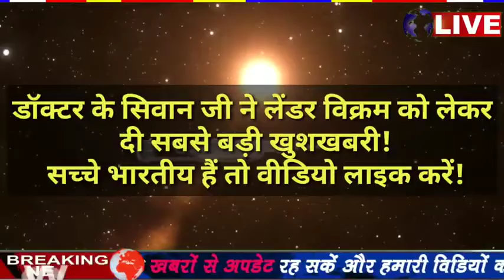Chandrayan2 successfull | Chandrayan nasa,isro,modi,jaxa,chandrayan2 vikram lander,moon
Chandrayaan-2 Latest News: WATCH LIVE location, पूरे देश में खुशी की लहर- PM Modi dls news
Chandrayan2 rower,
Chandrayan2 vikram,
Chandrayan2 isaro,
Chandrayan2 usa,
Chandrayan2 mil gaya,
Chandrayan2 se sampark,
Chandrayan2 ka lander mila,
Chandrayan2 full story,
Chandrayan2 news,
Chandrayan2 letest news,
Chandrayan 2 modi, Chndrayan2,vikram,lander,k.shivan,isro,chndrayan2 k shivan,k.sivan,chndrayan 2, full news chndrayan 2, isro chndrayan 2, nasa, nasa chndrayan2,akshy kumar donated mission mangal income for chndrayan3,mission chndrayan 2,full video,chndrayan,

Why is mission Chandrayaan 2 not a failure? | ET NOW
What happens next and why this mission is not a failure? What were the major achievements of ISRO during this mission? Watch to know more!
ISRO Chandrayaan 2 Moon Landing LIVE | Republic TV LIVE | Watch Arnab Goswami Live

आज  सितंबर 2019 का मौसम, mosam ki jankari August ka mausam vibhag aaj weather, Today breaking news

ISRO Chandrayaan 2 moon landing live updates. The Chandrayaan 2 Moon mission is scheduled to land on Saturday, September 7.  Catch all the updates of Lander Vikram approaching the south pole, Rover Pragyan rolling out from the moon lander as India looks to create history by becoming the first nation to reach closest to the moon's south pole.

ISRO Chandrayaan 2 Moon, इसरो ने चांद पर खोज डाला लैंडर विक्रम, Chandrayaan-2 Latest News, ISRO Chandrayaan 2 moon landing live updates, The Chandrayaan 2 Moon mission is scheduled
WATCH LIVE: Landing of Chandrayaan-2 on Moon | चंद्रयान-2
Video Courtesy: DD National
Chandrayaan 2 - Landing on Moon - LIVE from MOX-ISTRAC, Peenya, Bengaluru
India to make history with the landing of the Chandrayaan 2 spacecraft by reaching Moon’s South Pole in its first attempt.

Following the landing, the rover - 'Pragyan' - will roll out from 'Vikram' between 5:30 and 6:30 am on September 7, and carry out experiments on the lunar surface for a period of one lunar day, which is equal to 14 earth days.

Moon lander 'Vikram' is scheduled for a powered-descent between 1 am and 2 am on September 7, followed by touch down of Lander between 1:30 am and 2:30 am.

The mission objective of Chandrayaan 2 is to develop and demonstrate the key technologies for end-to-end lunar mission capability, including soft-landing and roving on the lunar surface.

On successful completion, it will make India the fourth country after Russia, the US and China to soft-land on the Moon.

Chandrayaan-2: What Went Wrong In The Final Moments | The Quint
India's Chandr